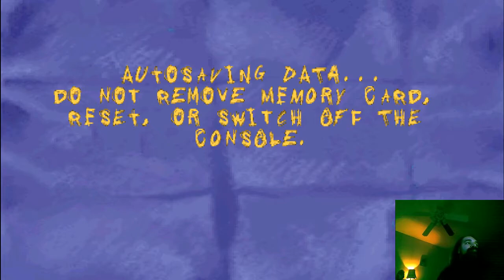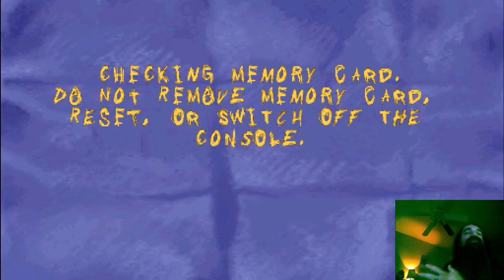Aris plays Sheep Raider (part 6)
Sorry but I have no idea how to edit the chat in the video.

I waited so long for Aris to play this game and I don't want the VOD to get lost, so I hope n0pants doesn't mind that I upload his playthrough. No monetization here so please no copystrikerino.